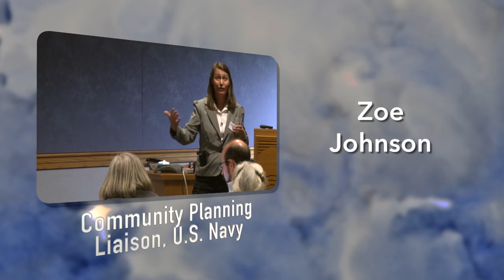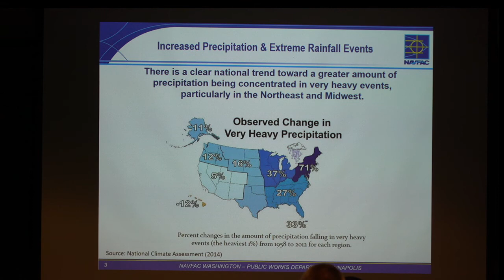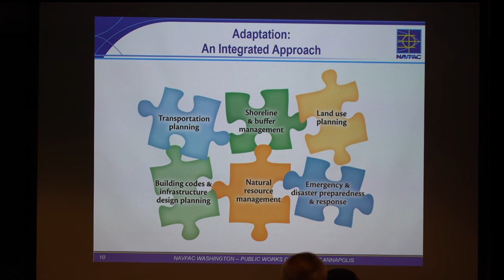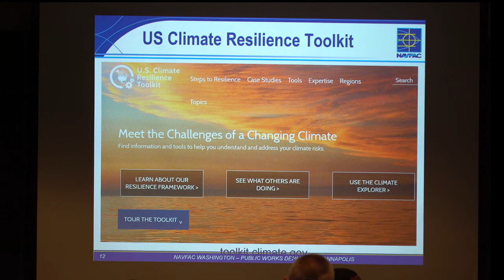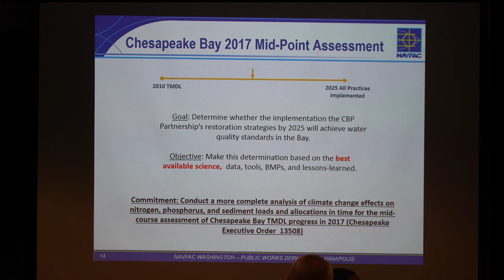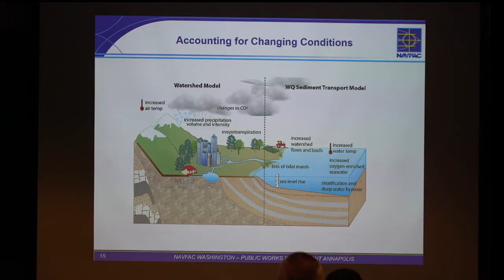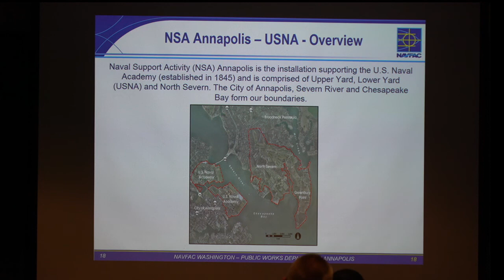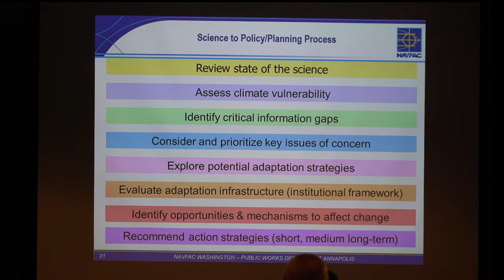Climate Change and Planning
Presented by Zoe Johnson, U.S. Navy, Community Planning Liaison at the 2018 "Translating Science for Comprehensive and Environmental Plans" meeting held at the Aquaculture and Restoration Ecology Laboratory, Horn Point Laboratory, University of Maryland Center for Environmental Science in Cambridge, MD.